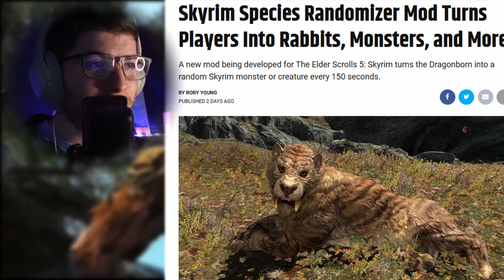Can I Defeat a Dragon? (Skyrim Species Randomizer Mod)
This mod is going to be something special. The Skyrim Species Randomizer is a plugin currently in development by DDM Link based on the Playable Monster Mod by SirCumference. The original mod is linked below.

Jake Russell
SeventhCavara
JacktheBlack
GamerGuy
Pengy
HammockTherapy
Daniel Andrawis
Jordan Hart
Scorch243

Chapters
Intro - 0:00
The Thieves Guild! - 0:28
Esbern! - 5:00
Fighting a Dragon! - 6:20
Puzzles! - 9:30